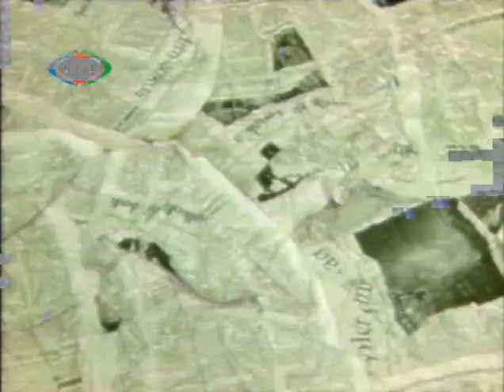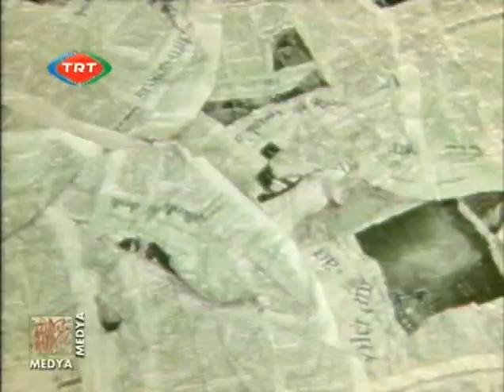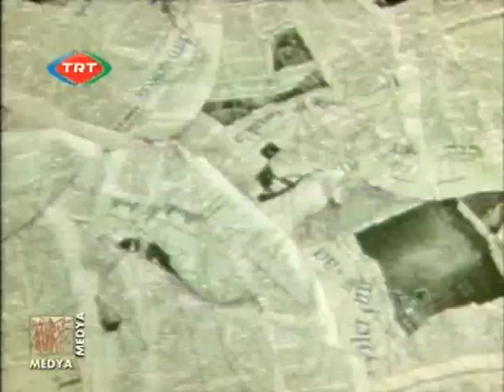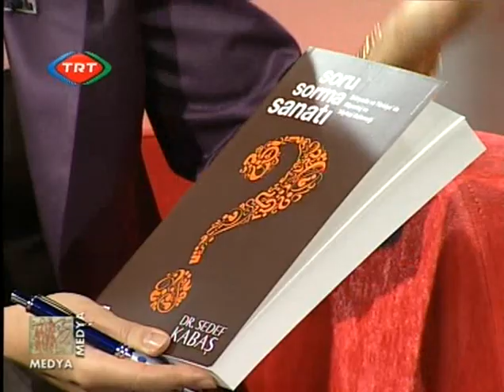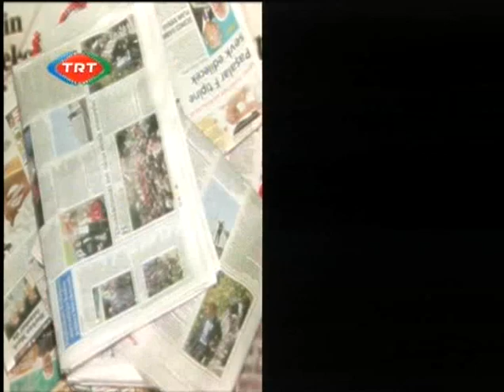Röportaj Sanatı | Konuklar: Nuriye Akman, Şirin Sever |"Sedef Kabaş ile Medya Medya"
TRT 2’de her Pazar sabahı, saat 11.00’de canlı yayınlanan Medya Medya programını hazırlayıp, sundu. Medyanın her boyutunun ele alındığı programda, televizyon, radyo, basın, reklam ve internet dünyasındaki gelişmelere mercek tutuldu. Uzmanların, ünlülerin, televizyoncuların, gazetecilerin, PRcıların, reklamcıların ve diğer medya mensuplarının konuk olduğu programda medyaya dair pek çok kritik konu farklı açılardan tartışıldı.